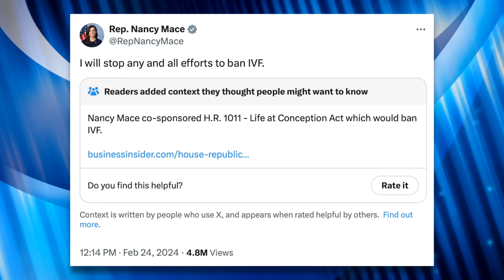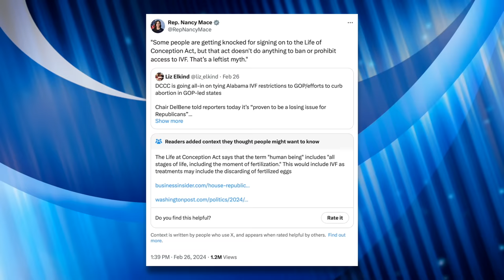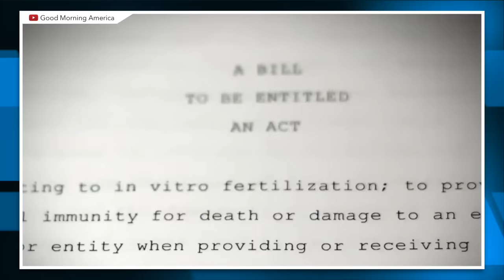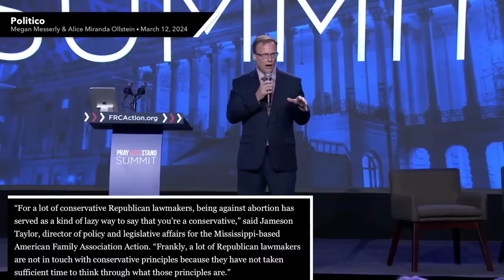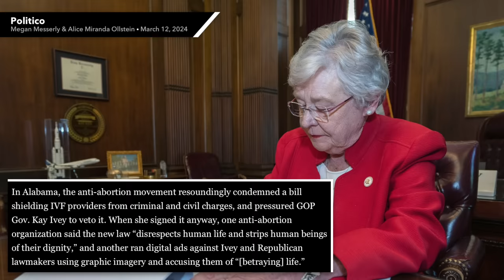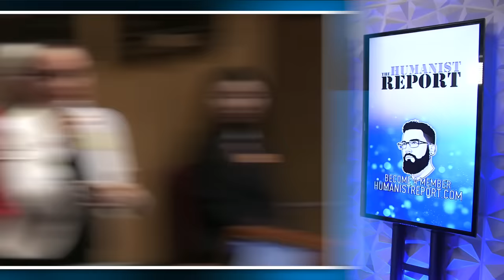Outraged Forced Birthers Turn on Republicans for Supporting IVF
Forced birthers are deeply outraged by Republican support for IVF. After Alabama’s Republican governor signed a bill into law protecting IVF, anti-abortion groups ran ads against her and accused her of enabling kiIIing. In this video we’ll discuss the anti-abortion movement’s anger with Republicans at the federal and state level.

Watch Eva Burch’s Full Testimony Here (Mar. 18, 2024)

Additional Sources:
Republican Candidates Told to Support IVF (The New York Times, Feb. 23, 2024)
Trump Backs IVF (The Washington Post, Feb. 23, 2024)
Republicans Support a Bill that Would Ban IVF (The Washington Post, Feb. 25, 2024)
GOP Senator Blocks Bill Protecting IVF Nationwide (NBC News, Feb. 28, 2024)
Republican Withdraws Support for ‘Life at Conception Act’ (NBC News, Mar. 7, 2024)